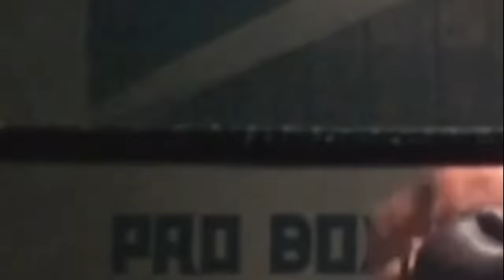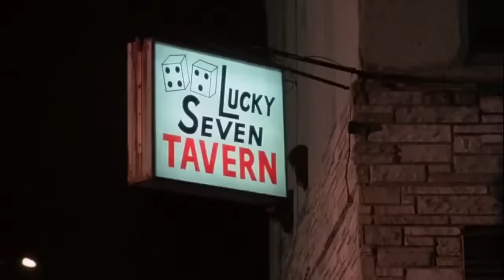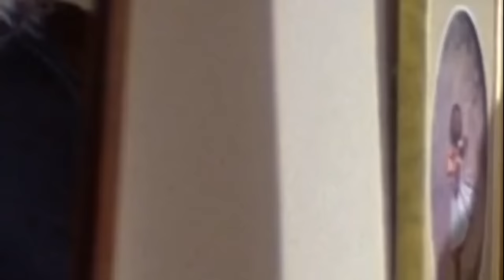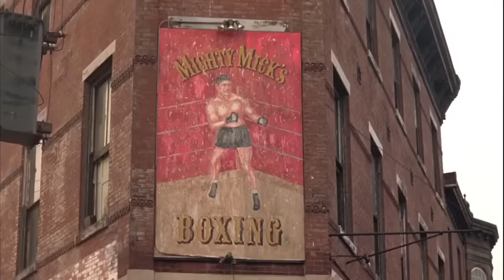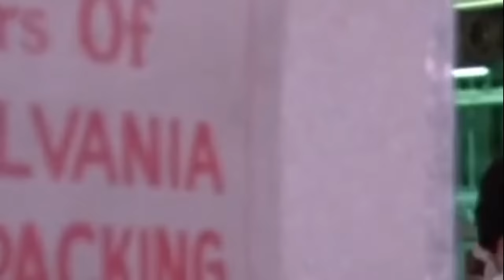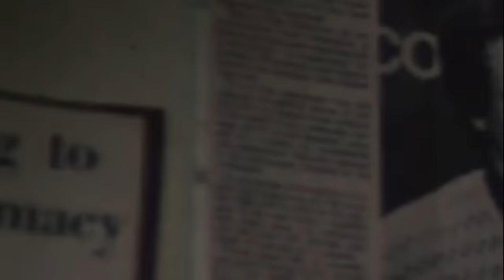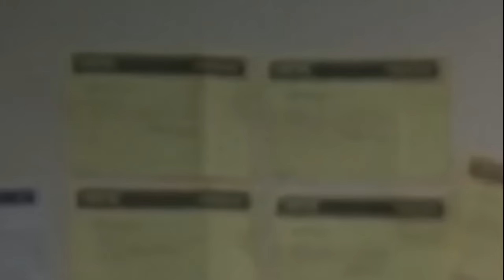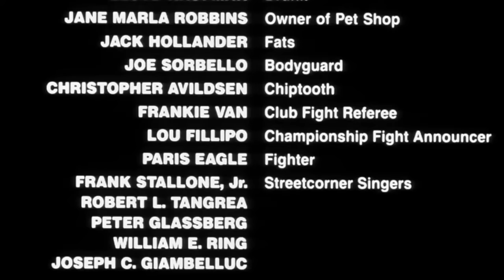Rocky Balboa 1976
Rocky is a 1976 American sports drama film written by and starring Sylvester Stallone, ... It tells the rags to riches American Dream story of Rocky Balboa ...